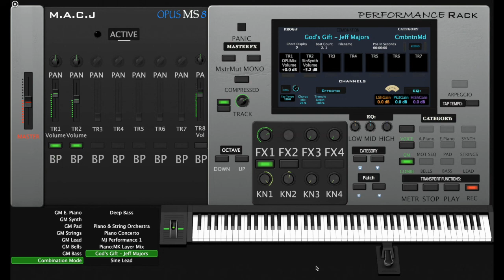"God's Gift" - Jeff Majors (M.A.C.J OPUS MS8 E.piano & Lead Voice Demo)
This is a demo using all of M.A.C.J Series Sounds.